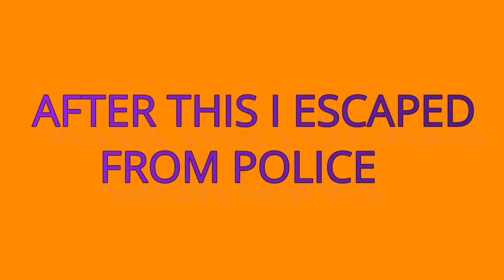I AM GETTING BETTER AT GTA SAN ANDREAS 😉 | GTA SAN ANDREAS #2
I AM GETTING BETTER AT GTA SAN ANDREAS 😉 | GTA SAN ANDREAS #2 | THE SANDRA GAMES

pls see till the end

and also comment your favourite part of the video